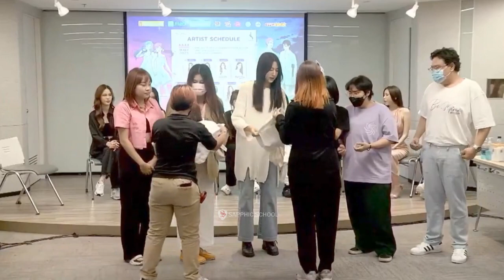be mine the series jul 16, 2023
please continue supporting the cast of be mine the series..thank you😊